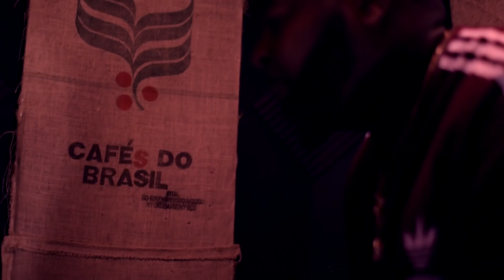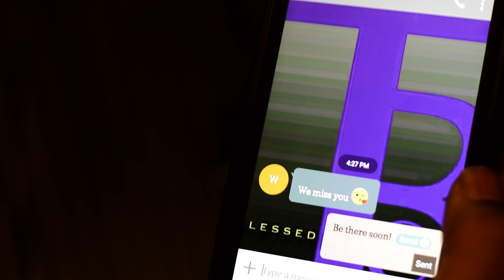Polo Brown - Gotta Get It [Prod. By Heartbeatz Heroz]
Polo Brown team up with Open Mind Visual to capture the rising star's everyday family life!

Anything that isn't perfect is temporary!

Make today the BEST day of your LIFE!!!